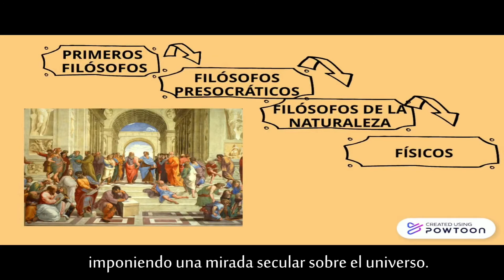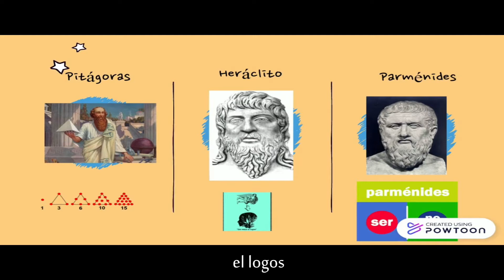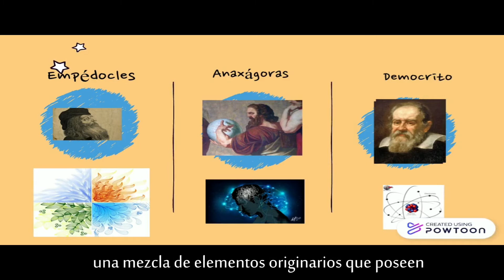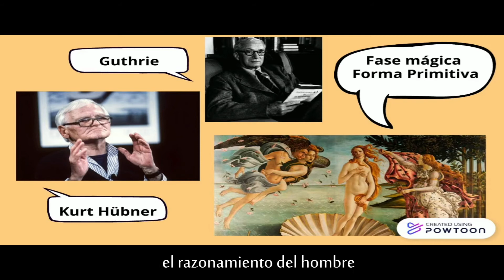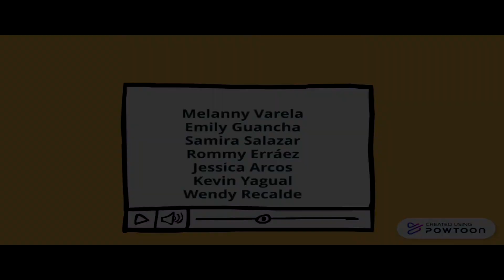Interacción del mito logos según Kurt Hüber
¡Hola! Hemos regresamos, con información muy interesante ven y acompañanos en esta nueva investigacion sobre ¨El Paso del Mito al Logos¨